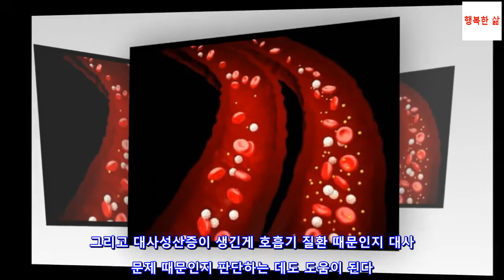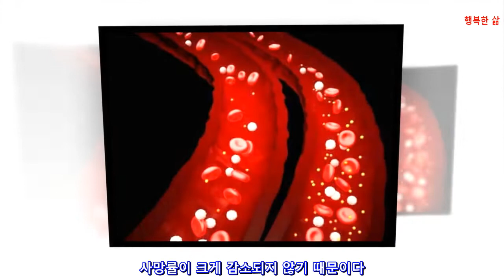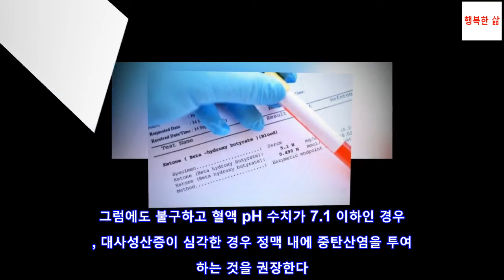대사성산증의 원인 및 치료